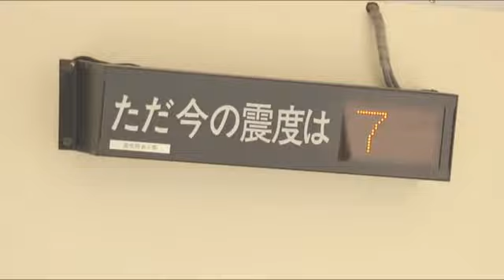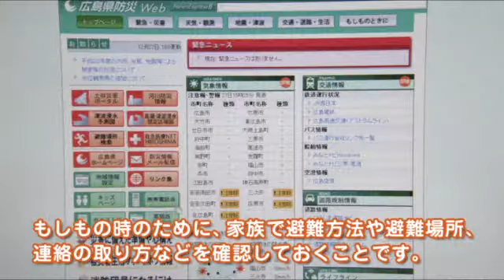広島県広報番組(平成23年3月27日)地震に備えて（再放送）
地震に備えて（再放送）